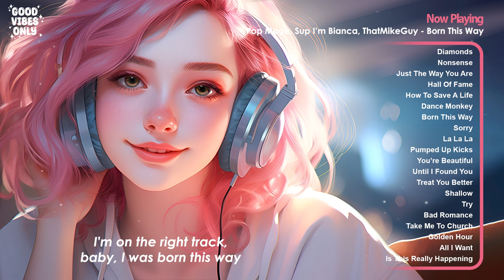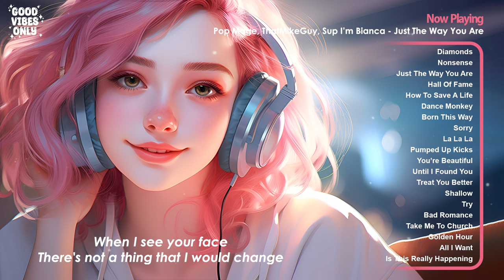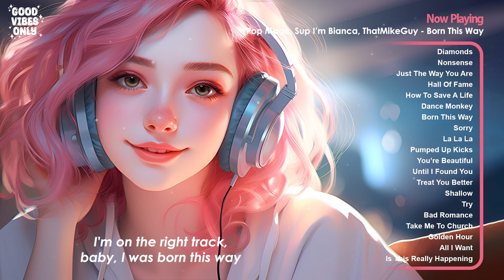Mood Booster🌱🌱 Positive songs to start your day ~ Playlist to lift up your mood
Tracklist:
00:00 Pop Mage, Sup I’m Bianca, ThatMikeGuy - Diamonds
03:43 Pop Mage, Petricor, Marie Maria - Nonsense
06:06 Pop Mage, ThatMikeGuy, Sup I’m Bianca - Just The Way You Are
09:41 Pop Mage, Sup I’m Bianca ft Mandrazo - Hall Of Fame
12:35 Pop Mage, Petricor, Sup I’m Bianca - How To Save A Life
15:23 Pop Mage, Sup I’m Bianca, ThatMikeGuy - Dance Monkey
18:51 Pop Mage, Sup I’m Bianca, ThatMikeGuy - Born This Way
22:10 Pop Mage, Sup I’m Bianca ft. Mandrazo - Sorry
25:18 Pop Mage, Sup I'm Bianca, ThatMikeGuy - La La La
28:54 Pop Mage, Sup I’m Bianca, ThatMikeGuy - Pumped Up Kicks
32:31 Pop Mage, Petricor, Marie Maria - You’re Beautiful
35:11 Pop Mage, Outdream, PhiloSofie - Until I Found You
38:00 Pop Mage, Petricor, Marie Maria - Treat You Better
40:59 Pop Mage, Petricor, Marie Maria - Shallow
44:17 Pop Mage, Petricor, Jasmine Crowe - Try
47:05 Pop Mage, Petricor, Jasmine Crowe - Bad Romance
49:49 Pop Mage, Petricor, Catching Sunrises - Take Me To Church
52:21 Pop Mage, Petricor ft. Emy Smith - Golden Hour
54:41 Pop Mage, Petricor ft Emy Smith - All I Want
57:37 TrackTribe - Is This Really Happening
1:00:52 Pop Mage, Sup I’m Bianca, ThatMikeGuy - Diamonds
1:04:36 Pop Mage, Petricor, Marie Maria - Nonsense
1:06:58 Pop Mage, ThatMikeGuy, Sup I’m Bianca - Just The Way You Are
1:10:33 Pop Mage, Sup I’m Bianca ft Mandrazo - Hall Of Fame
1:13:28 Pop Mage, Petricor, Sup I’m Bianca - How To Save A Life
1:16:16 Pop Mage, Sup I’m Bianca, ThatMikeGuy - Dance Monkey
1:19:43 Pop Mage, Sup I’m Bianca, ThatMikeGuy - Born This Way
1:23:03 Pop Mage, Sup I’m Bianca ft. Mandrazo - Sorry
1:26:10 Pop Mage, Sup I'm Bianca, ThatMikeGuy - La La La
1:29:47 Pop Mage, Sup I’m Bianca, ThatMikeGuy - Pumped Up Kicks
1:33:24 Pop Mage, Petricor, Marie Maria - You’re Beautiful
1:36:03 Pop Mage, Outdream, PhiloSofie - Until I Found You
1:38:53 Pop Mage, Petricor, Marie Maria - Treat You Better
1:41:51 Pop Mage, Petricor, Marie Maria - Shallow
1:45:10 Pop Mage, Petricor, Jasmine Crowe - Try
1:47:58 Pop Mage, Petricor, Jasmine Crowe - Bad Romance
1:50:42 Pop Mage, Petricor, Catching Sunrises - Take Me To Church
1:53:14 Pop Mage, Petricor ft. Emy Smith - Golden Hour
1:55:34 Pop Mage, Petricor ft Emy Smith - All I Want
1:58:30 TrackTribe - Is This Really Happening